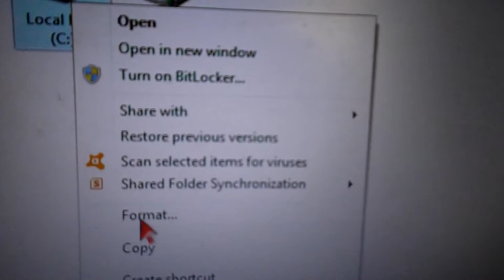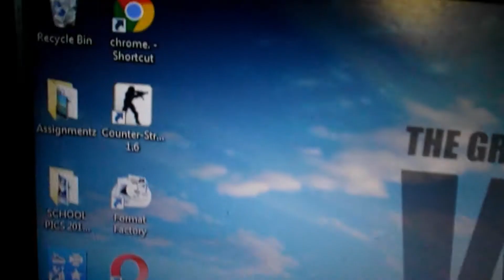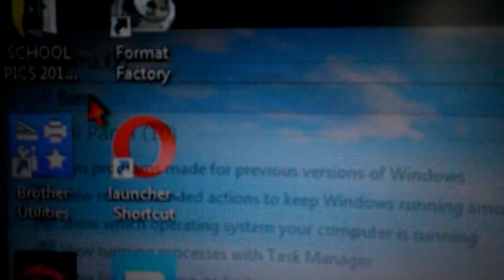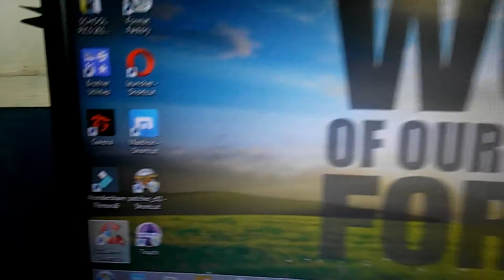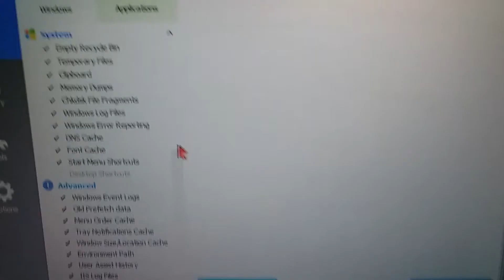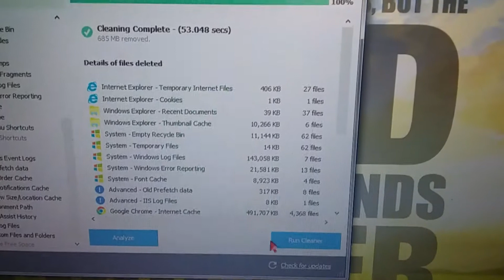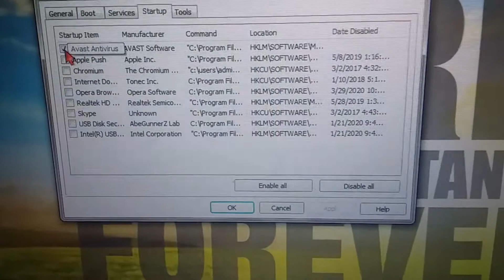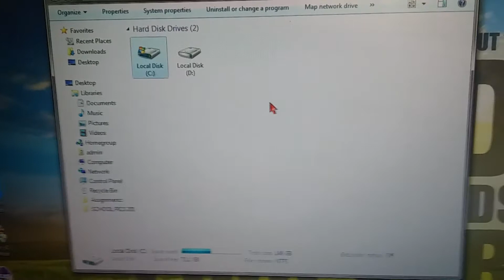PARAAN PARA DI MAGBAGAL ANG PC OR DESKSTOP COMPUTER | USING RUN COMMAND AND CCLEANER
PARAAN PARA DI MAGBAGAL ANG PC OR DESKSTOP COMPUTER
Paano Ayusin ang Mabagal na Laptop o Computer
Paano Ayusin ang Mabagal na Laptop o Computer | USING RUN COMMAND AND CCLEANER